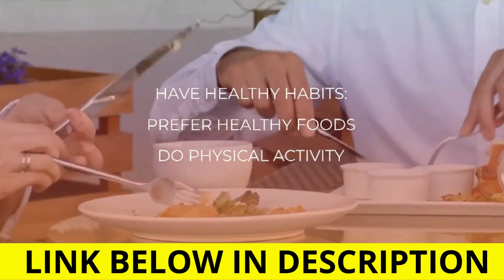Supplement To LOWER BLOOD SUGAR -REMEDY TO LOWER BLOOD SUGAR - BEST SUPPLEMENT TO LOWER BLOOD SUGAR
Supplement To LOWER BLOOD SUGAR -HOW TO LOWER BLOOD SUGAR  - BEST SUPPLEMENT TO LOWER BLOOD SUGAR

Best ways to lower blood sugar quickly
When treated early, you can bring high blood sugar levels down and prevent complications, including DKA.

Some sources suggest that drinking water or eating a high protein snack can quickly lower your blood sugar levels, though there isn’t enough research to support this.

If you have high blood sugar and need to lower it fast, try the following methods:

Take your insulin as prescribed
High blood sugar occurs when your body has too little insulin, or your body can’t use insulin properly. Administering insulin can bring your blood sugar levels down.

Talk to your doctor about how much rapid-acting insulin you should administer when your blood sugar is high.

You may want to check your blood sugar about 15–30 minutes after taking insulin to make sure your blood sugar is going down and that it’s not dropping too low.

Exercise
Exercise is a fast and effective way to lower your blood sugar levels.

Exercise can lower your blood sugar for 24 hours or more after you’ve finished. This is because it makes your body more sensitive to insulin.

Physical activity causes the body to demand glucose for energy. As a result, the cells deliver glucose to the muscles and blood sugar levels usually drop.

For this to work, you need a form of exercise that gets your heart pumping faster than usual. This can include walking at a quick pace.

Importantly, if your blood sugar is above 240 mg/dl, you should check your urine for ketones. If ketones are present, do not exercise, because this can make your blood sugar rise even higher.

Exercising when you have ketones in your urine increases your risk of complications from high blood sugar.

If you have type 1 diabetes, your doctor will likely recommend you check your blood sugar before exercising. You can do this with at-home urine ketone testing kits, which are available online.

While exercise is an effective way to lower your blood sugar throughout the day, some types of exercises — particularly short bursts of strenuous activity — can briefly increase blood sugar levels.

This is because strenuous activity activates the body’s stress response, causing a release of glucagon to power the muscles.

If your ketone levels are high, avoid strenuous exercise and try some light exercise, like walking, instead.

Quickly Lower Blood Sugar

The easiest way to lower blood sugar is to take your prescribed insulin. However, your body may take as long as four hours to absorb insulin, and taking too much insulin can kill you. If you need to quickly lower your blood sugar, drink plenty of water and go for a walk. A diet with protein-rich foods, leafy greens, and healthy fats can also help quickly lower your blood sugar. If high blood sugar is a recurring problem for you, talk to your doctor as soon as possible about adjusting your treatment regimen.1

Handling a Potential Emergency Look for classic signs of high blood sugar.

 If your blood sugar levels are high, you may feel irritable, tired and lethargic. Feeling very thirsty and having a dry mouth also are common symptoms of high blood sugar.  You may have other symptoms that are unique to you. Monitor your body closely so you can learn to see these symptoms as soon as they pop up. If you are vomiting or nauseous, go to the hospital immediately. These may be signs of extremely high blood sugar that could put you at risk of diabetic ketoacidosis, sometimes called a diabetic coma.

 If you notice symptoms of high blood sugar, test your blood sugar and write down the result along with the date and time. You also may want to record other details that could help you determine the cause of your high blood sugar.